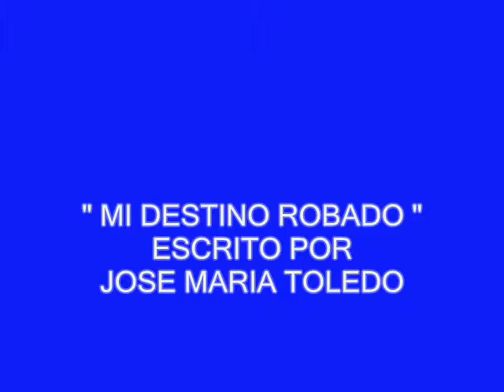! MI DESTINO ROBADO ! ESCRITO POR JOSE MARIA TOLEDO (JOMATOLEDO)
ESTA ES LA VIDA DE ESOS NIÑOS ROBADOS UNOS ENTRE FAMILIAS QUE LO PAGARON Y OTROS ENTRE MERCENARIOS PARA SU EXPLOTACION .